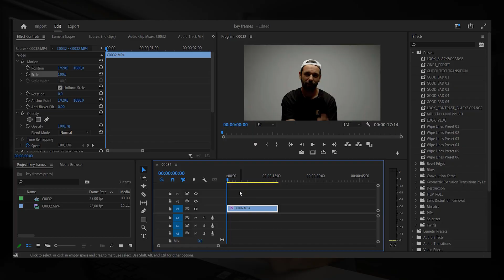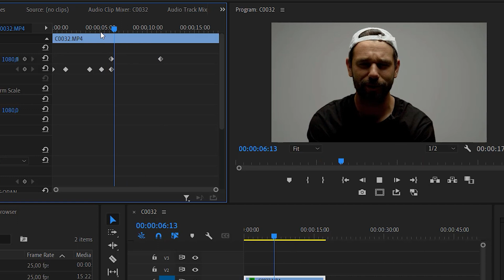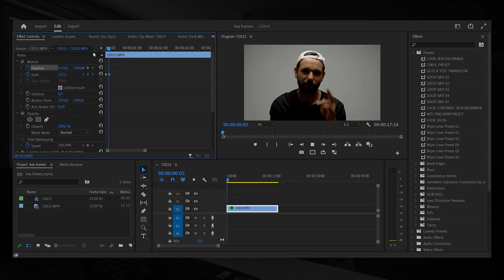TOHLE VYLEPŠÍ vaše NUDNÁ videa!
Rychlej tutoriál na to, jak mít o něco zajímavější díky použití KEY FRAMŮ. Můžeš dělat zoomovačky, rotace, prostě skoro vše, co tě napadne.

Slevový kód KUBA10, díky kterému ZÍSKÁTE SLEVU 10 % na webu PENTA CZ a EPENTA SK
Sleva platí na značky Tamron (objektivy), 3 Legged Thing (stativy), Boya (mikrofony) a Jupio (baterie, světla).

Slevový kód KUBA15, díky kterému ZÍSKÁTE SLEVU 15 % na webu PENTA CZ a EPENTA SK
Sleva platí na značku G21 Vitality (produkty do domácnosti).

Mobil - iPhone 7
Hudba:

VYSVĚTLENÍ K ODKAZŮM:
Při zakoupení produktů z některých odkazů výše podporujete mou tvorbu, protože nákupem produktů získávám z uskutečněné objednávky provizi. Cena produktů není o tuto provizi navýšena.